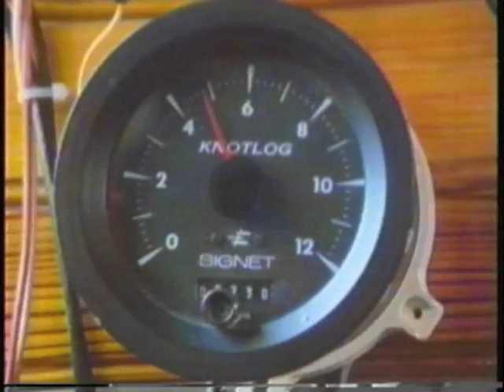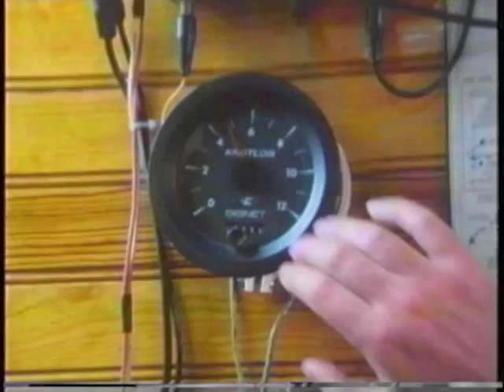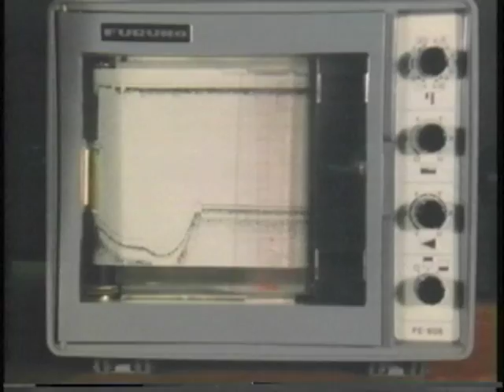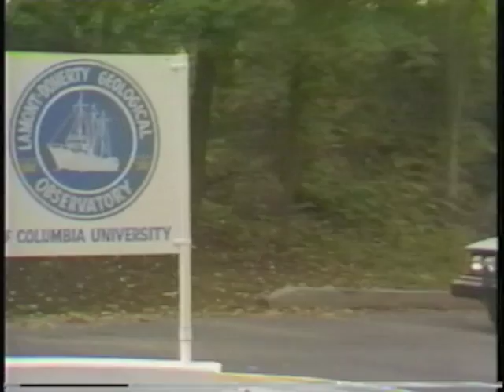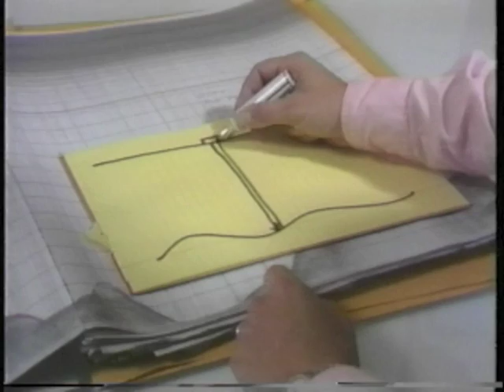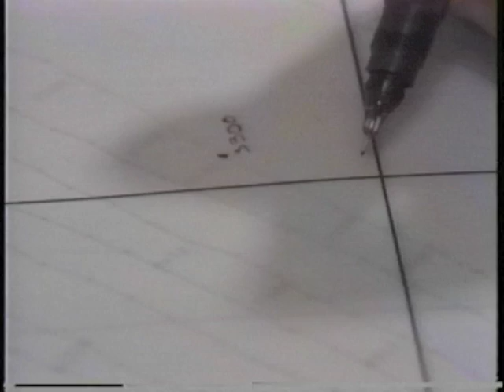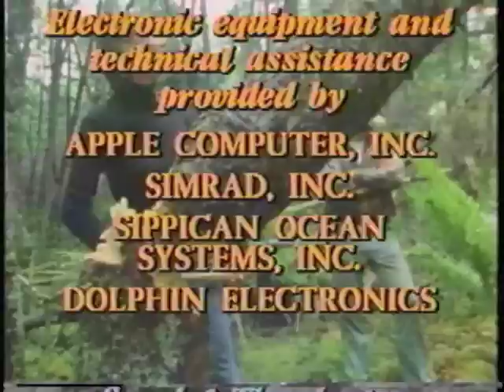The Voyage of the Mimi Episode 3 - 3A On the Shoals, 3B Mapping the Blue Part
The Voyage of the Mimi
Episode 3
Episode 3A - On the Shoals
Expedition 3B - Mapping the Blue Part
1984